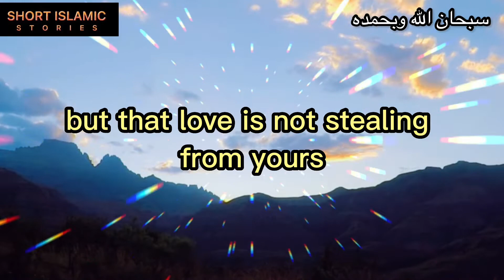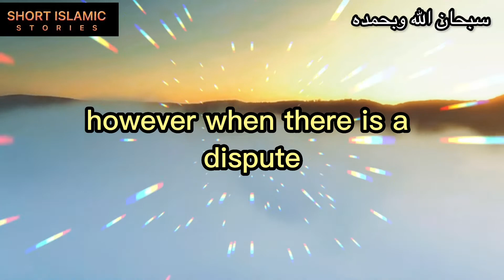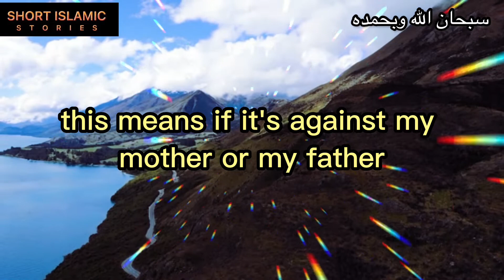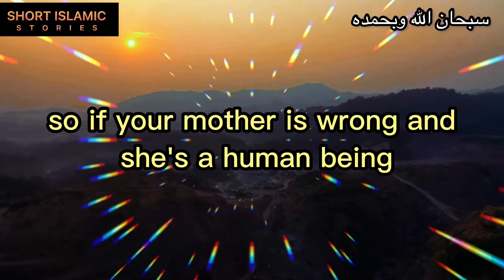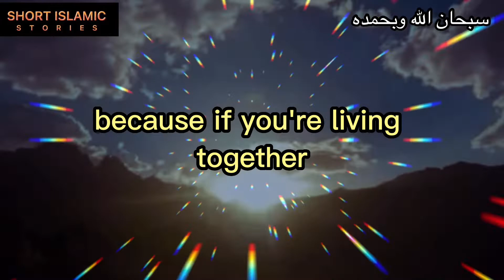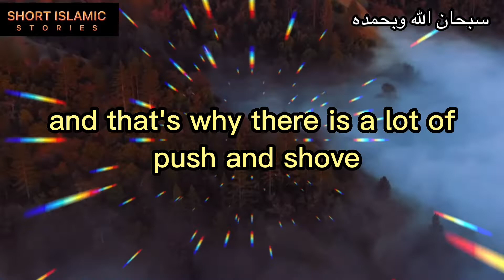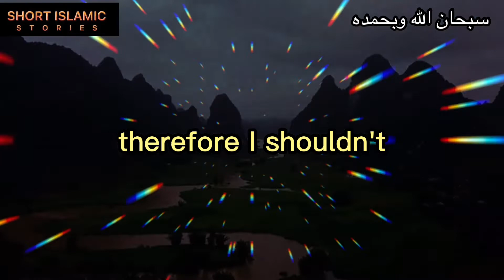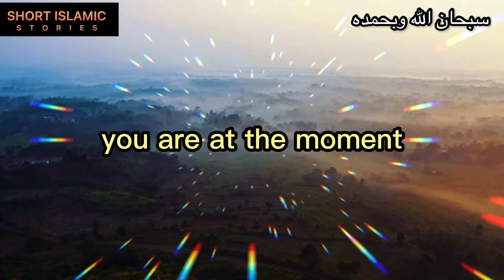Who Is First ? Mother Or Wife?